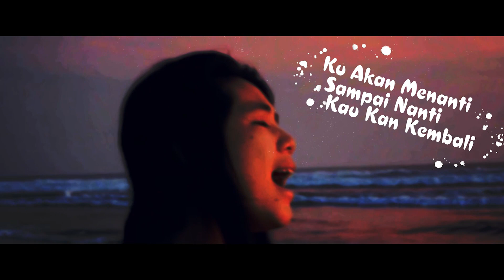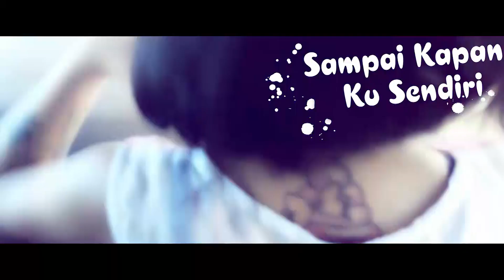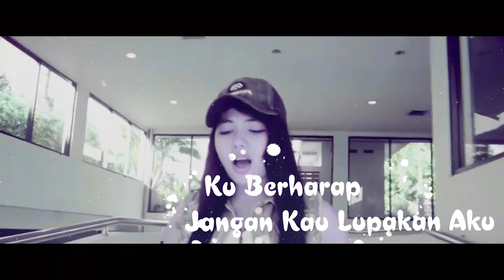Elischa - Menantimu (Official Music Video)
MENANTIMU adalah single dari ELISCHA yang diangkat dari cerita percintaan anak muda, dimana disaat kita lagi sayang-sayangnya namun harus berpisah karena alasan pekerjaan. Bisa dikatakan mereka akan menjalahi hubungan LDR.

Lyric : Elischa & Jie Rap
Mixing Mastering : Kurrap Prod
Directed : Hanke SHS
DOP : Hanke SHS & Jamaludin